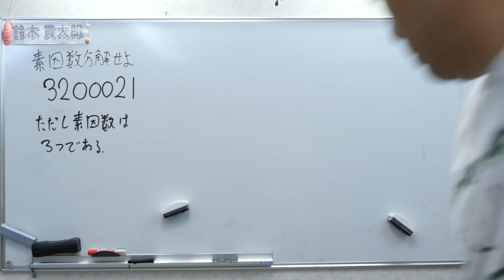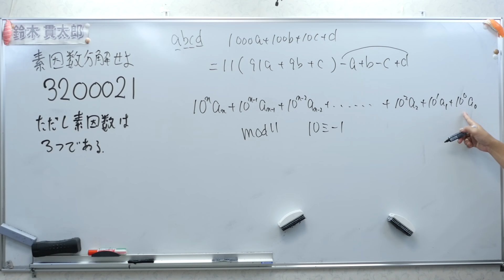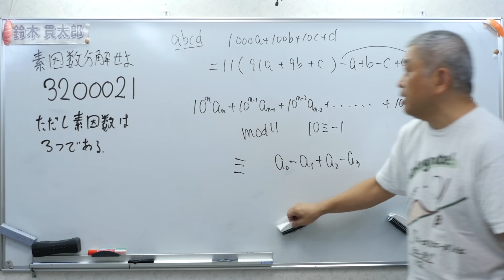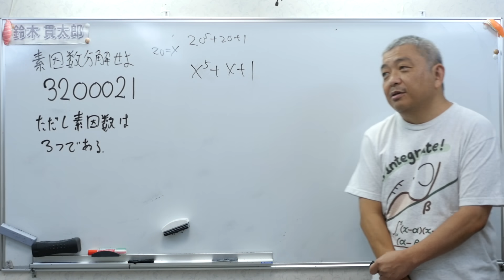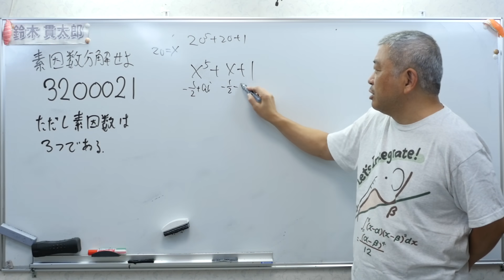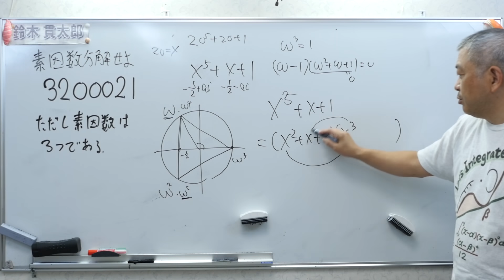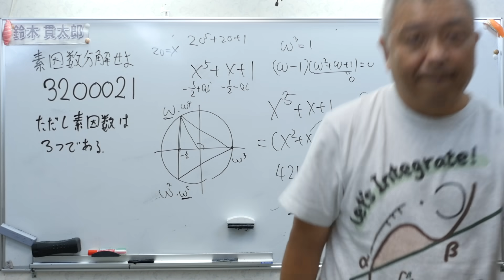素因数分解3200021